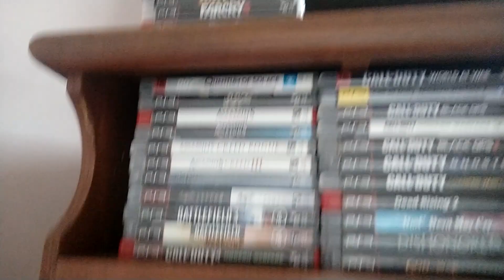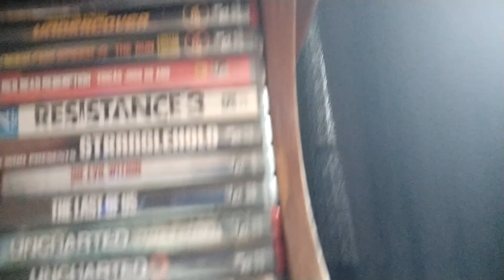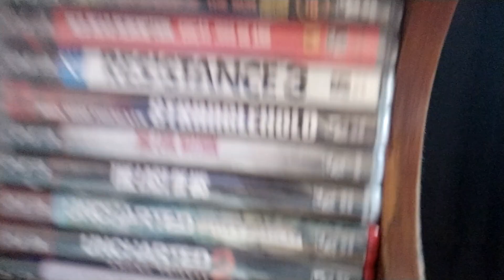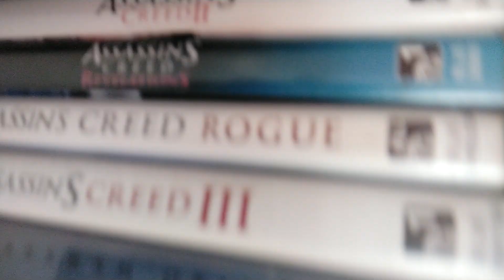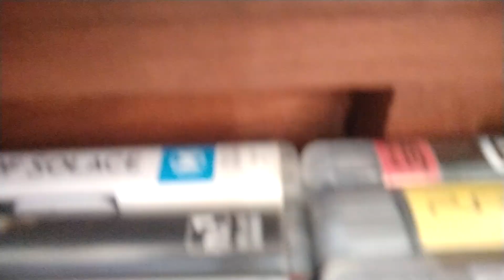Impro-Vlog - Episódio Inaugural: Minha Coleção De Jogos (So Far) Do PlayStation 3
Bora Começar 2024 com um vídeo pra lá de inusitado? com vcs: o primeiro "Impro-Vlog" OFICIAL* do MUSEU DE TUDO.

*Sério, Assista aí até o final pra entender o porquê, blz?